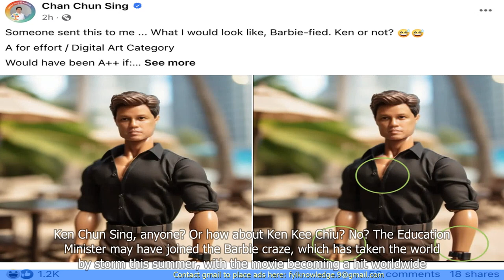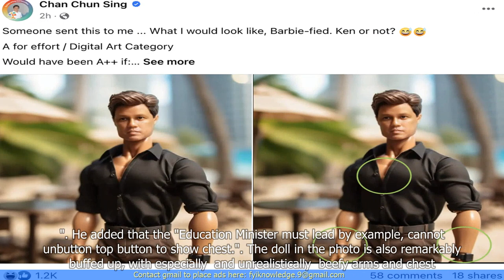Ken Chun Sing in Barbie World: Chan Chun Sing Posts Pic of Ken Doll That Looks Like Him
- Singaporean Minister Chan Chun Sing posts a picture of a Ken doll that resembles him on his Facebook page.
- The post was made in response to a viral video that compared Chan Chun Sing to a Barbie doll.
- The Minister uses humor to address the comparison and states that he is honored to be compared to a Ken doll.
- The post receives mixed reactions from netizens, with some finding it amusing and others criticizing the Minister for being unprofessional.